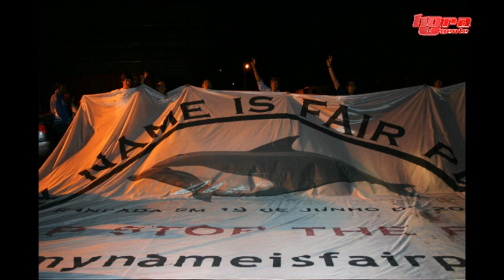HORA QUENTE: Entrevista com Paulo Almeida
O fundador do movimento "My Name is Fairplay" veio ao sofá encarnado contar a sua história.